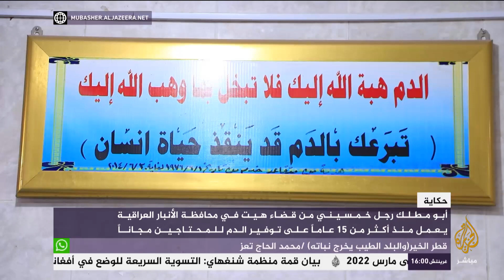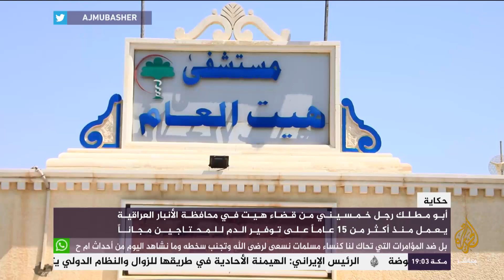أبو مطلك من محافظة الأنبار العراقية يعمل على توفير الدم للمحتاجين مجاناً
أبو مطلك رجل خمسيني من قضاء هيت في محافظة الأنبار العراقية يعمل منذ أكثر من 15 عاماً على توفير الدم للمحتاجين مجاناً